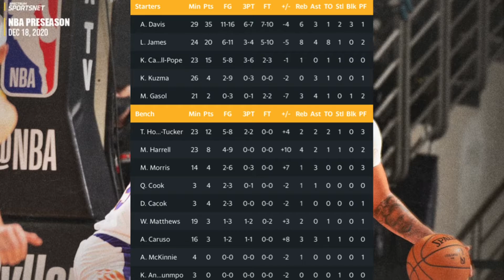Anthony Davis Leads Comeback Win vs the Suns 114-113, Big Decision For Vogel Ahead of the NBA Opener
Anthony Davis Leads Comeback Win vs the Suns 114-113, Big Decision For Vogel Ahead of the NBA Season Opener

In their final preseason tilt, the Los Angeles Lakers remained undefeated by mounting a comeback against the Phoenix Suns for a 114-113 win.

The Suns got off to a fast start, hitting their first four shots, including five points from Devin Booker that put them up 10-3. The Lakers were unable to get into the flow of their offense as LeBron James committed three turnovers, allowing the Suns to get out on the break and extend their lead to 14.

Los Angeles’ defense was no match for Booker as drained a 3-pointer from the top of the key and nailed a pull up jumper to keep Phoenix well ahead. The Suns’ second unit blitzed the Lakers toward the end of quarter and the latter found themselves down 39-21.

Anthony Davis began to assert himself midway through the period, draining a pair of threes and earning an and-1 opportunity to bring the Lakers within striking distance. Davis also made a 3-pointer as the clock expired and Los Angeles went into the fourth only down 92-91.

LAKERS FINISH THE PRESEASON 4-0 🔥

NEXT UP: REGULAR SEASON

LakeShow 114
RisePHX 113

A. Davis: 35pts, 6rebs, 2stls, 3blks
L. James: 20pts, 8rebs, 4asts
K. Pope: 15pts
T. Horton-Tucker: 12pts
M. Harrell: 8pts, 4rebs

So Z Nation, what next for the Lakers ahead of the NBA Season opener???

💜GO LAKERS💛